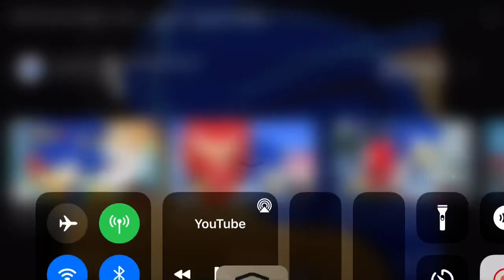Sonic X English Dub soundtrack - Twinkle